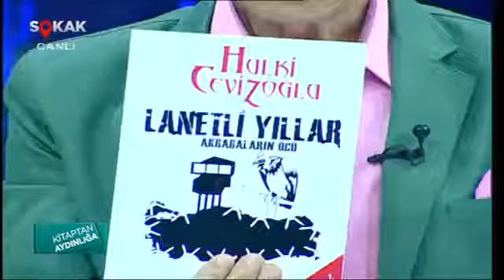Kitaptan Aydınlığa Yaşar Nuri Öztürk 15 Tefsir Müddessir 8 30